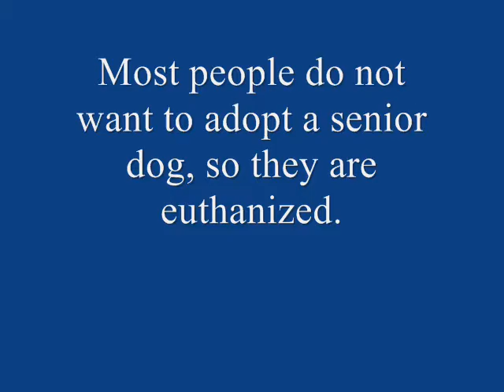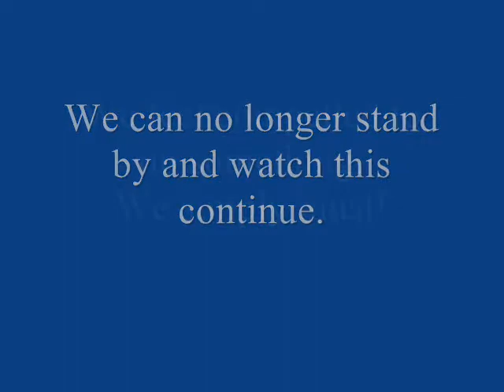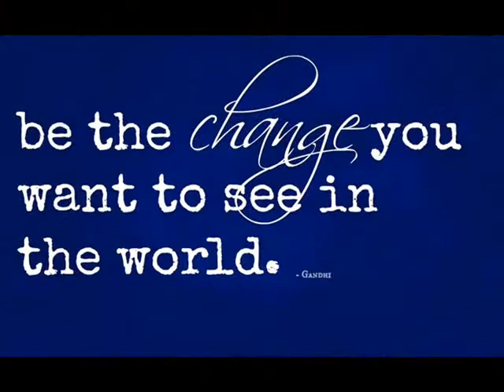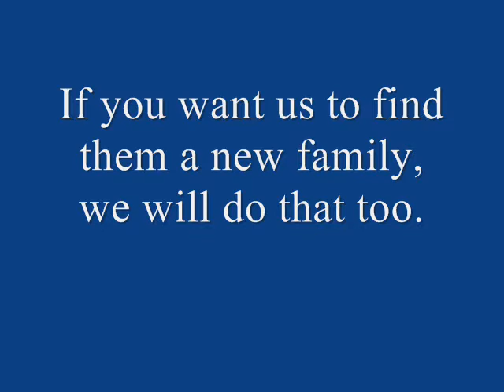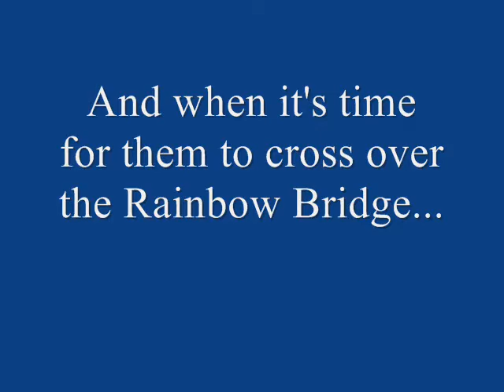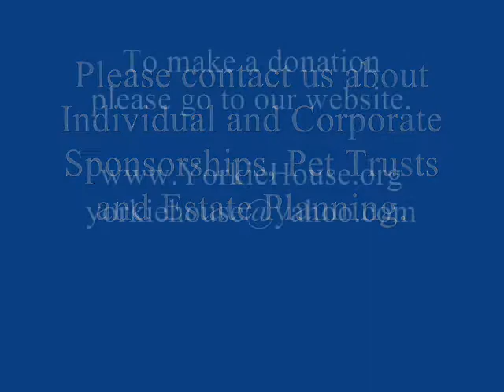FYR PRESENTS YORKIE HOUSE OF HEARTS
Yorkie House of Hearts is a 501(c)3 non-profit organization. and our Facebook page as well.  We are currently looking for property and are hoping to make a purchase this year, 2015. Please help us if you can and God bless our donors who have always supported us. All videos and photos are copyright protected and cannot be used without permission.